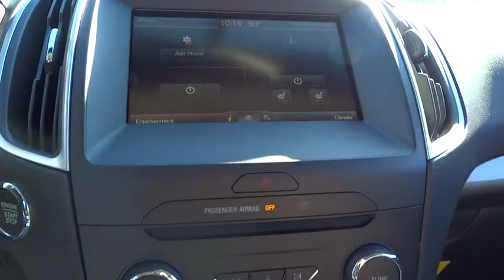2015 Ford Edge Morrow, Atlanta, Stockbridge, McDonough, Newnan, GA G5869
2015 Ford Edge

6790 Mt. Zion Blvd

ENGINE: 3.5L TI-VCT V6,EQUIPMENT GROUP 201A  -inc: Premium 9 Speaker Audio  SYNC w/MyFord Touch  2 driver configurable 4.2 LCD displays in instrument cluster  8 LCD touch-screen in center-stack  media hub w/2 USB ports  SD card reader  auxiliary audio input jack  5 way controls on steering wheel  and SYNC Services (traffic reports  GPS based turn-by-turn directions  and information services)  SYNC services includes a complimentary one year prepaid subscription (one phone/primary account)  SYNC Services are not available in Alaska or Hawaii,PANORAMIC VISTA ROOF,TECHNOLOGY PACKAGE  -inc: Remote Start System  Radio: AM/FM Stereo w/Single CD/Navigation  voice-activated touch-screen navigation  Integrated SiriusXM Traffic & Travel Link  5-year prepaid subscription   SYNC Services are not available in Alaska or Hawaii  Blind Spot Information System (BLIS)  cross traffic alert  Auto-Dimming Driver's Sideview Mirror  Power Converter 110V Outlet,TRANSMISSION: 6-SPEED SELECTSHIFT AUTOMATIC,UTILITY PACKAGE  -inc: Perimeter Alarm  Hands-Free Liftgate  Universal Garage Door Opener,Body-Colored Power Heated Side Mirrors w/Convex Spotter  Manual Folding and Turn Signal Indicator|SYNC -inc: enhanced voice recognition communications and entertainment system  911 Assist  4.2 LCD screen in center stack  AppLink  1 smart-charging USB port and auxiliary audio input jack|Radio: AM/FM Stereo w/Single CD -inc: clock  6-speakers and auxiliary audio input jack|Leather/Metal-Look Gear Shift Knob|Leather/Metal-Look Steering Wheel|4-Wheel Disc Brakes w/4-Wheel ABS  Front Vented Discs  Brake Assist and Hill Hold Control|Rear Camera|Tire Specific Low Tire Pressure Warning